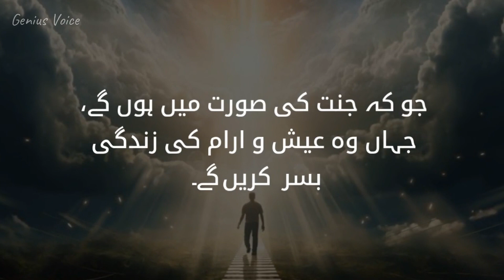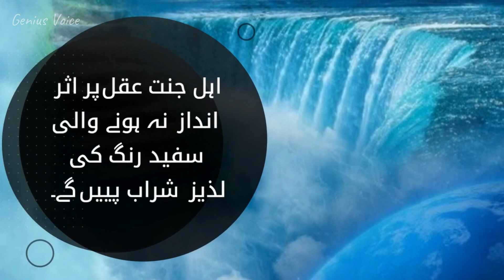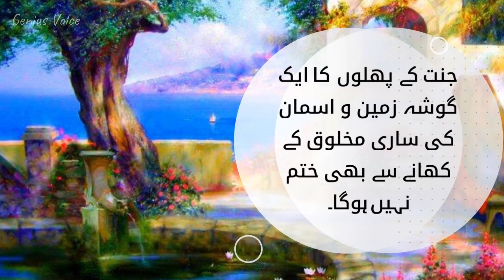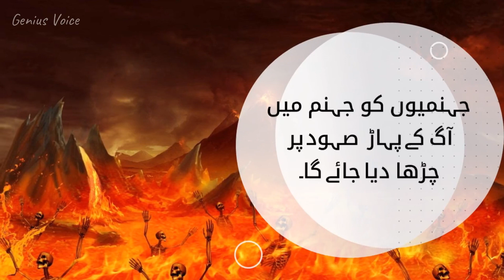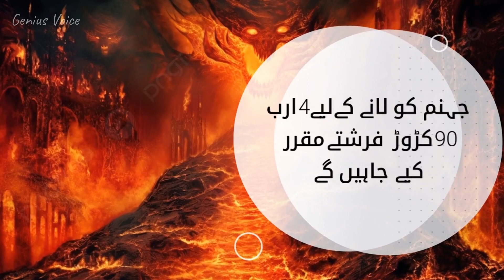Jannat Or Jahannum Kaisi Hogi - Jannat aur Jahannum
Jannat Or Jahannum Kaisi Hogi" (What Will Jannah & Jahannam Be Like?)
Unveiling Paradise & Hellfire: Descriptions of Jannat & Jahannam | Islamic Beliefs
This video explores the concepts of Jannat (Paradise) and Jahannam (Hellfire) in Islam. We'll discuss:

Descriptions of Jannat's beauty and blessings from the Quran and Hadith
The realities and punishments of Jahannam
The importance of living a righteous life for attaining Jannat
Reminders and warnings based on Islamic teachings

[ Welcome to Genius Voice, your ultimate destination for enlightening and thought-provoking content on Islamic topics. Our YouTube channel is dedicated to providing you with a deep understanding of Islam, exploring its principles, teachings, history, and diverse aspects of Muslim culture.